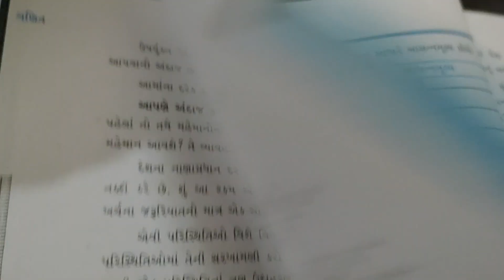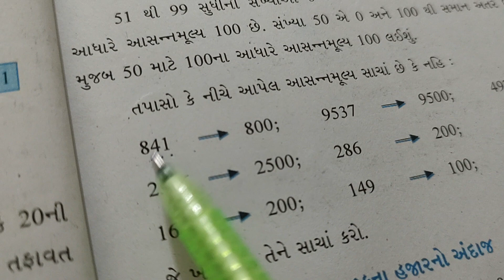std 6 chap 1 rivision